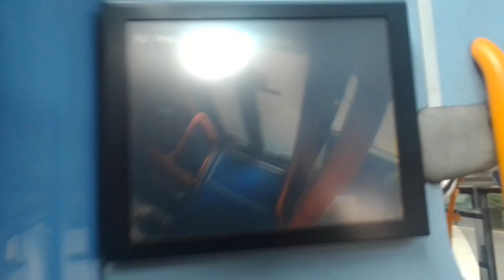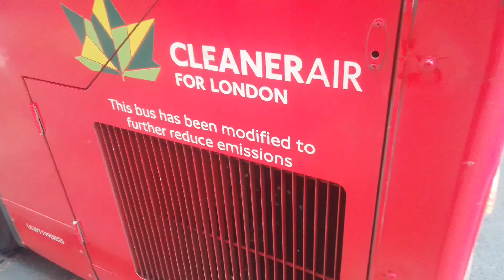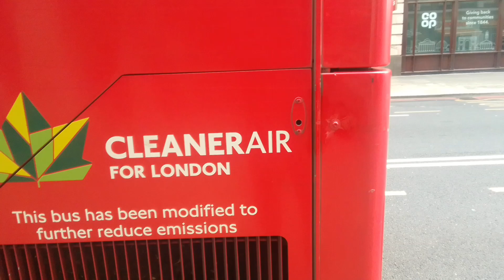Clear Sounding Rear Doors 🎶 | ML TEH1241 On Bus Route 139 Part 3